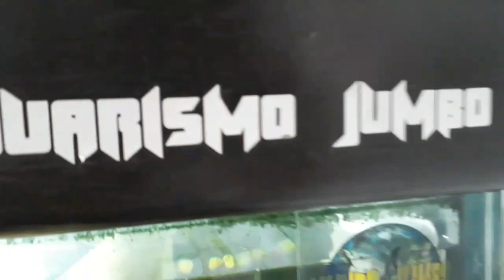EMERGÊNCIA : Gourami toma susto com Raia Leopoldi Eclipse e quebra Bota do aqua de 8 milímetros !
Raia Leopoldi esta de passagem aqui em casa e os Gouramis estranharam a visitante o resultado um baita susto quando ela nadava logo na chegada e um porrada que quebrou a bota de descida bruta de 8 milímetros neste vídeo um passo a passo do concerto de emergência! Jumbo é isso ai !